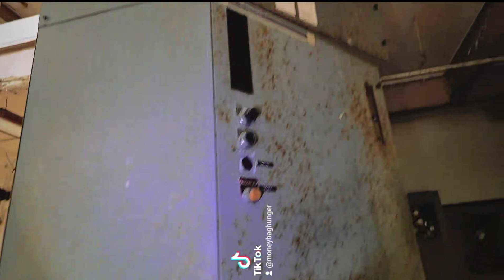Exploring Abandoned Water Treatment Plant, Forsyth, Georgia, Urban exploring